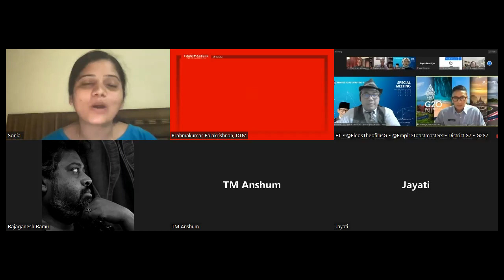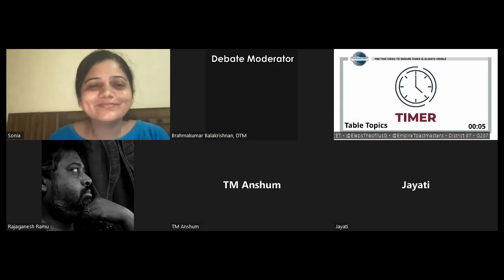Table Topics Training on 22 Jul 22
Motivating Thoughts - Motivation Inspiration Resilience Faith Hope Believe Confidence